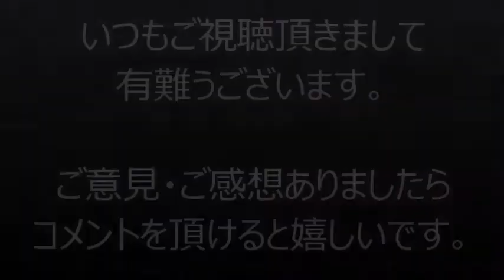【衝撃画像】ツール・ド・フランス、選手がレース後の「脚」画像がヤバ過ぎる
「ツール・ド・フランス」の出場選手が、レース後の自身の脚を撮った画像をソーシャルメディアに投稿した。

【悲報】ガッキーこと新垣結衣さんの　歯茎　よくみるとめちゃくちゃ変なことになってると判明
【衝撃】めさ゛ましテレヒ゛・大塚範一の現在！余命、白血病の症状か゛深刻な状態た゛った…。